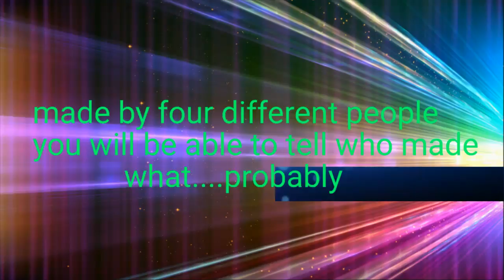Hello and Welcome!